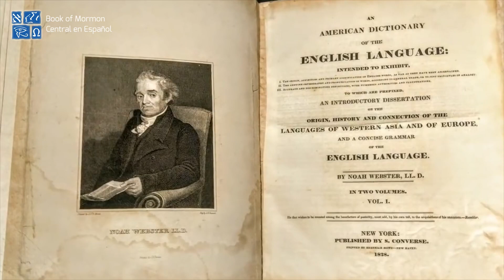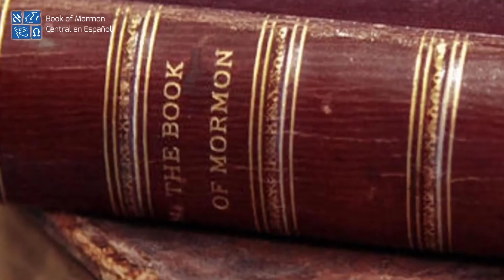¿Cuáles eran las “Combinaciones Secretas”?